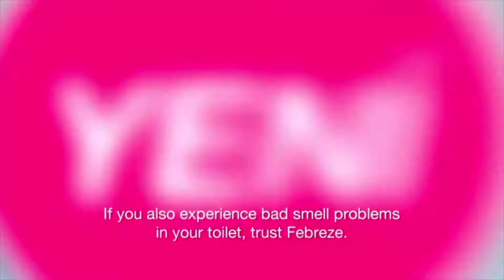P&G Real Testimonial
A short selection of real testimonial tv commercials directed for P&G over the last 25 years.